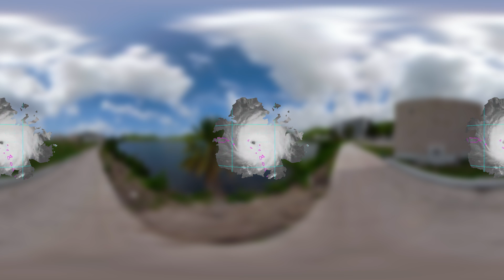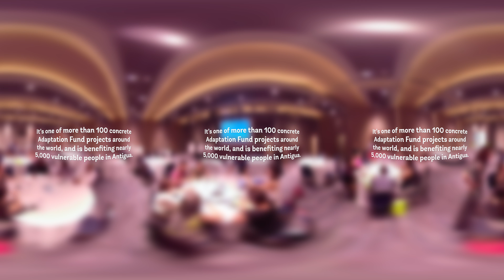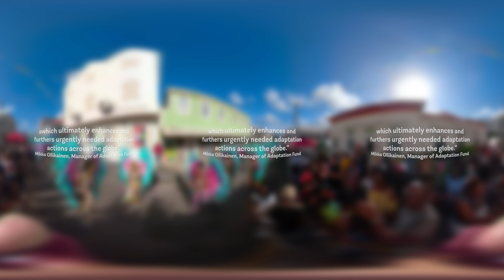Building Resilience in Antigua and Barbuda in 360 degrees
The Caribbean small island developing state have been experiencing more frequent and intense hurricanes and rainfall in recent years. The Adaptation Fund project is restoring natural drainage canals and ponds in Antigua’s vulnerable northwest coastal McKinnon’s watershed to help communities adapt to sea rise, increased flooding and resulting stagnant water pools that have become mosquito vectors. It also established an innovative low-interest revolving loan program to empower low-income residents to climate-proof their homes.

In this 360-degree video, the Fund visited the project sites in Antigua during its 6th Annual Climate Finance Readiness Seminar held there in 2019. More than 20 of the Fund’s national implementing entities (NIEs) gathered to see the Antigua and Barbuda project in person, as well as share their own experiences and lessons from adaptation projects throughout the globe.